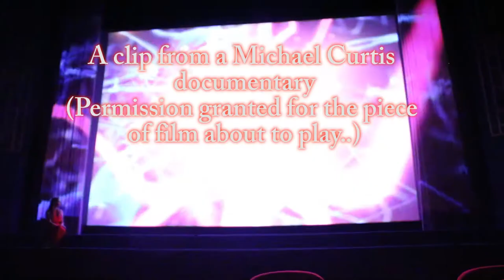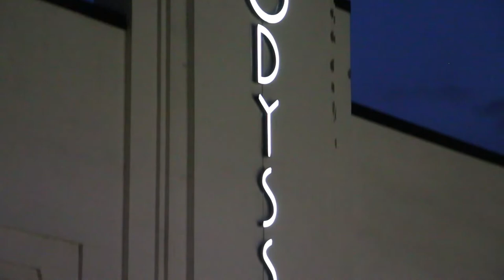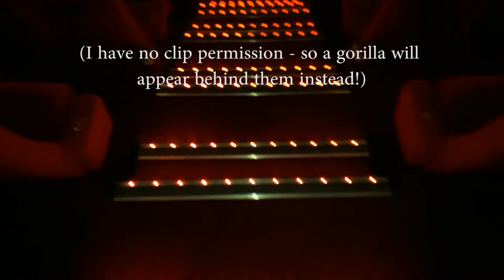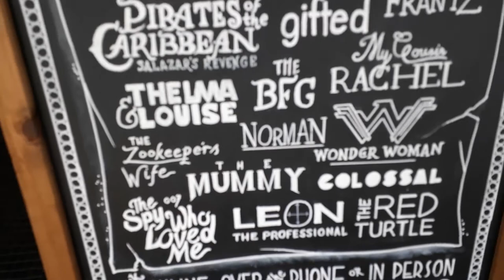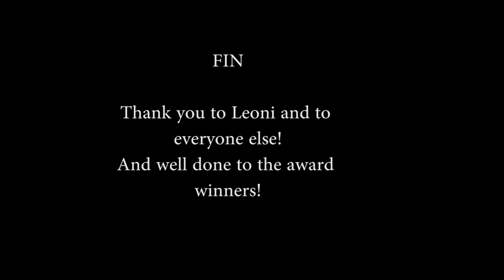Saint Albans Film Festival Awards Ceremony 2017 Odyssey Cinema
A short summary of my experience of the St Albans Film Festival over the weekend part of it (July 8th-9th 2017).
I saw some great films over the weekend.
If you do get the chance to see The Last Laugh produced by Paul Hendy then I highly recommend this short film.
(evolution-productions.co.uk)
I also recommend the Odyssey cinema in Saint Albans. They serve Doombar beer! How good is that!
I also want to congratulate Kamil Iwanowicz on winning the short documentary category - it pulled me in from the start
(lumafilms.co.uk).
If you happen to see a gorilla from time to time during this summary of the festival, this is modelled on the fantastic mascot drawn by Isobel Evans for the festival - a splendid illustration well worth looking up. The St Albans Clock Tower organisers put him on the Clock Tower wall which I found hilarious. They also had a VR goggles experience for a panoramic view of the vista from the top of the tower. The VR experience was created by nearby company Rewind.
The Q & A was interesting - particularly since I have a view on The Martian and its opening scene - and it was interesting to get some perspective on it from the editor.
I wish I had seen some of the open air cinema during the week too.
Michael Curtis - ZombiesInHertford.com
Zero Budget (my documentary entry):
It's My B Movie (song from this video footage):
(from the album Mummies In Hertford - the film, is on YouTube)